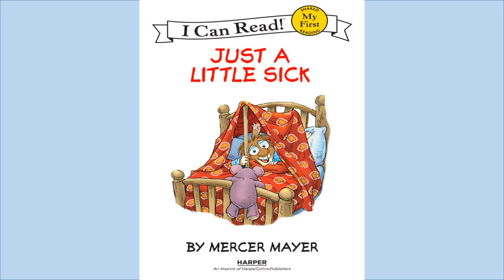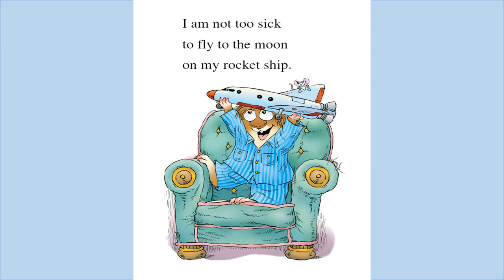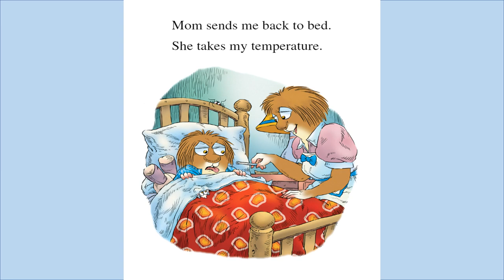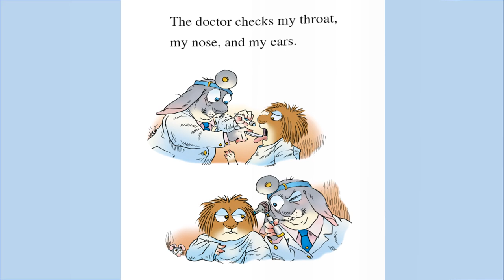Little Critter - Just A Little Sick - Kids Read Aloud Audiobook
Little Critter has a day off from school!
   When Little Critter feels just a little sick, Mom lets him stay home from school. Hooray! But between visiting the doctor and staying inside all day, missing school is not what Little Critter expected.
   Little Critter: Just a Little Sick is a My First I Can Read! book, which means it’s perfect for shared reading with a child.